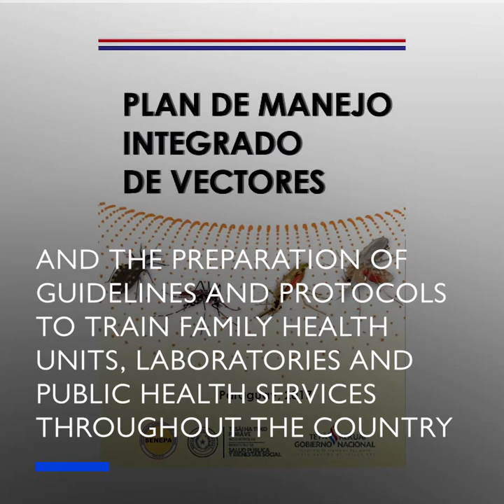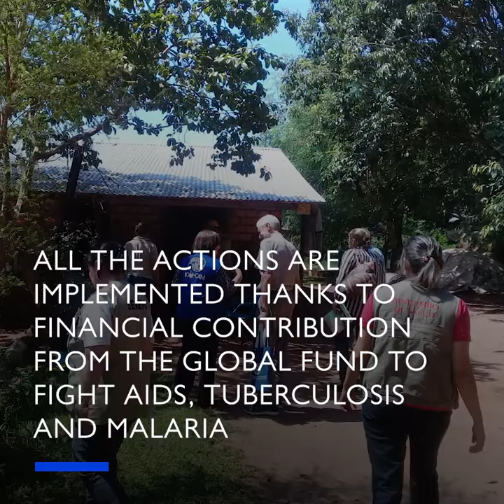IOM Supports Government of Paraguay in Efforts to be Certified as a Malaria-free Country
IOM is supporting the Government of Paraguay in its efforts to be certified as a malaria-free country.